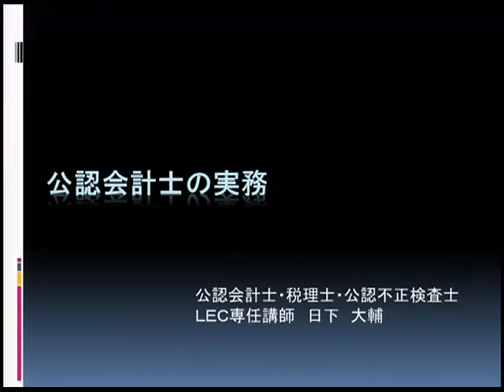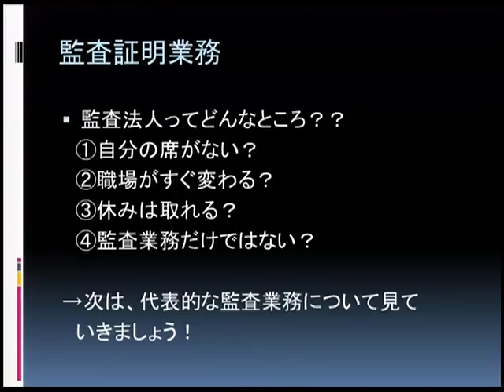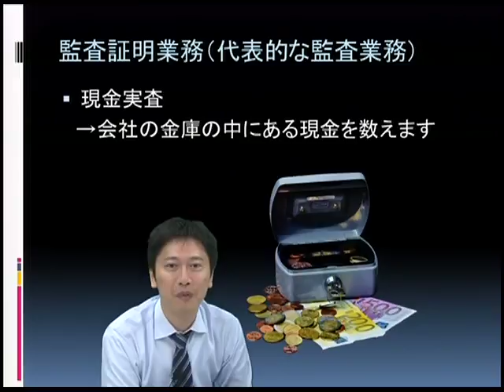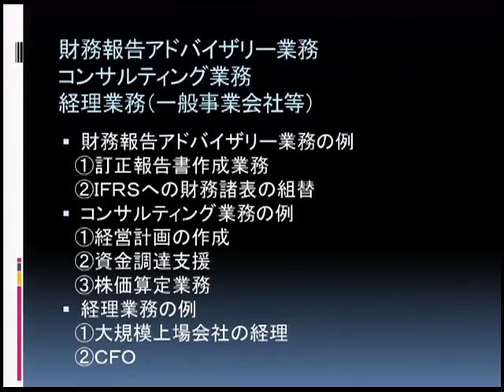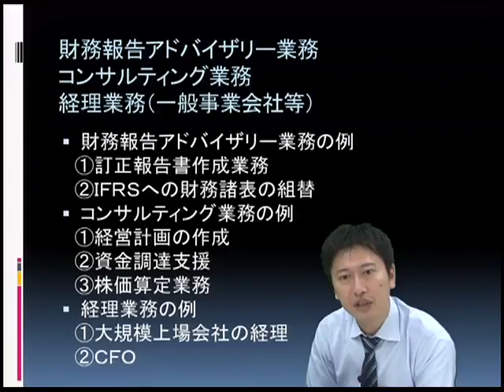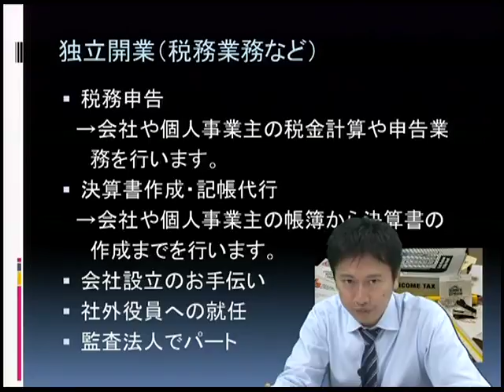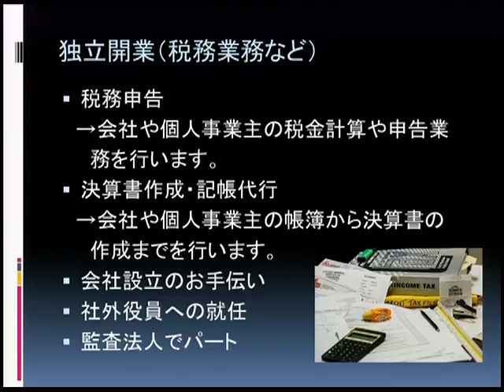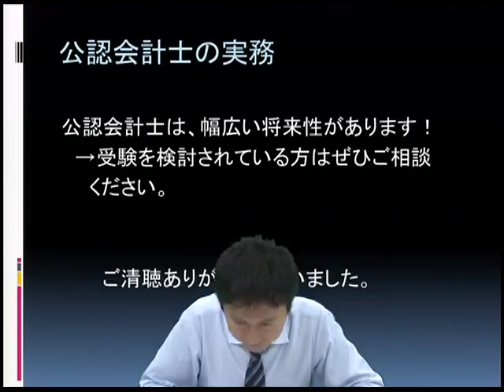【LEC会計士】公認会計士の実務【これから学習を始める方へ】